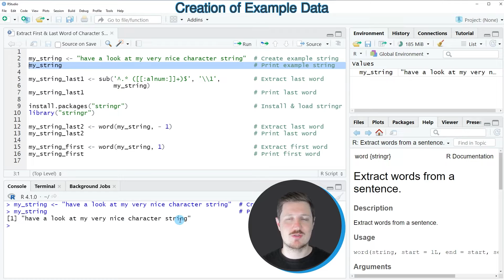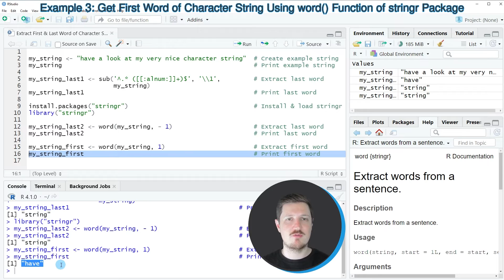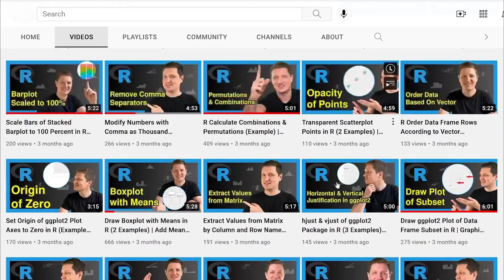Extract First & Last Word of Character String in R (3 Examples) | Base R & stringr | sub() & word()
How to get the first and last word of a character string in the R programming language. More details
R code of this video:

my_string ‹- "have a look at my very nice character string"  # Create example string
my_string                                                    # Print example string

my_string_last1 ‹- sub('^.* ([[:alnum:]]+)$', '\\1',         # Extract last word
                       my_string)
my_string_last1                                              # Print last word

install.packages("stringr")                                  # Install & load stringr
library("stringr")

my_string_last2 ‹- word(my_string, - 1)                      # Extract last word
my_string_last2                                              # Print last word

my_string_first ‹- word(my_string, 1)                        # Extract first word
my_string_first                                              # Print first word